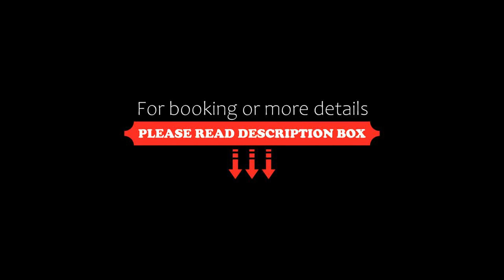Hilton Garden Inn Zhuhai Hengqin Sumlodol Park, Zhuhai, China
About Property:
Featuring a bar, Hilton Garden Inn Zhuhai Hengqin Sumlodol Park is set in Zhuhai in the Guangdong region, 15 km from The House of Dancing Water and 15 km from Museum of Taipa and Coloane History. Boasting a 24-hour front desk, this property also provides guests with a restaurant. The accommodation offers room service and a concierge service for guests.
All guest rooms in the hotel are fitted with a TV.
Buffet and American breakfast options a...
Property Type: Hotel
Address: No.2169 Huandao North Road, Hengqin, 519031 Zhuhai, China
Searching For
1. Hilton Garden Inn Zhuhai Hengqin Sumlodol Park - Zhuhai - China
2. Hilton Garden Inn Zhuhai Hengqin Sumlodol Park - Zhuhai - China Address
3. Hilton Garden Inn Zhuhai Hengqin Sumlodol Park - Zhuhai - China Rooms
4. Hilton Garden Inn Zhuhai Hengqin Sumlodol Park - Zhuhai - China Amenities
5. Hilton Garden Inn Zhuhai Hengqin Sumlodol Park - Zhuhai - China Offers and Deals
Audio Credit:
Track Title: Reasons To Hope
Artist: Reed Mathis